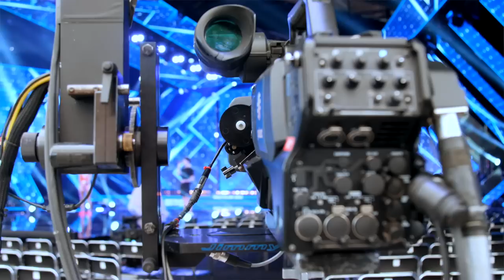VLOG: Gdy korona z głowy Ci spadnie🙈 Co takiego zrobiłam⁉️😨 😱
Co to był za weekend! Stres, pot i łzy szczęścia tak mogę opisać finał wyborów MISS POLSKI. Zapraszam Was na kolejny odcinek VLOGA, w którym zobaczycie wszystko czego kamery nie pokazały w telewizji. Zdradzę Wam również  jak to wszystko wygląda „od kuchni”.  🌺
Miłego oglądania!💕

[reklama własna]